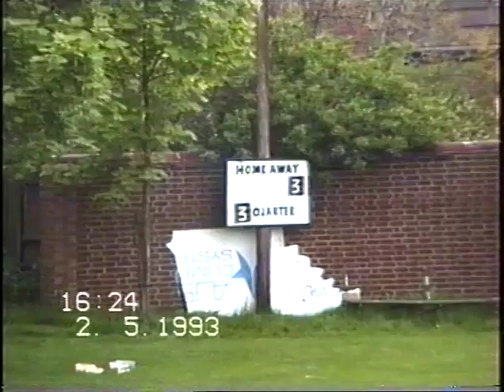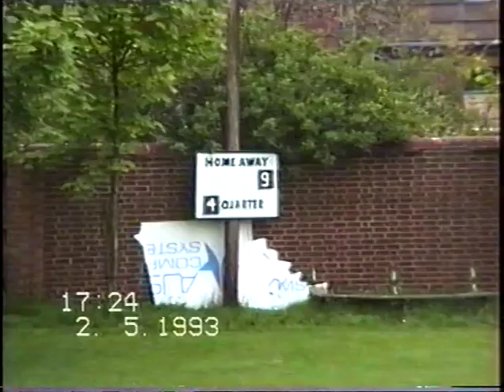BB 1993 02 05 93 3rd vs Oxford 0 9